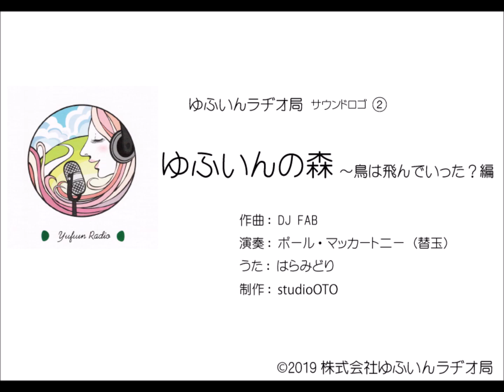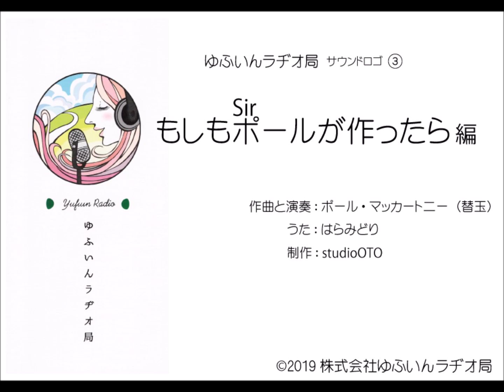ゆふいんラヂオ局サウンドロゴ①②③（制作：studioOTO/歌・原みどり）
ラジオに恋するラヂオ局～新生「ゆふいんラヂオ局」サウンドロゴ3種。
①森の中の美術館編（作曲/はらみどり）
②ゆふいんの森～鳥は飛んで行った？編（作曲/DJ FAB）
③もしもSir.ポールが作ったら編（作曲/ポールマッカートニー（替玉））